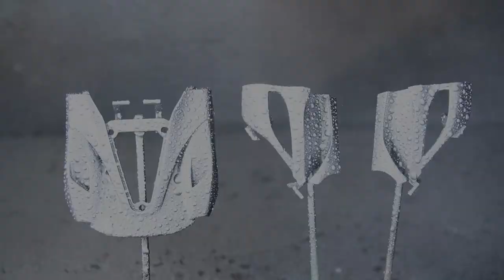Restoration Damaged Ferrari LaFerrari Model Supercar - Restore Abandoned Car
In this video, I Restoration Abandoned Ferrari LaFerrari 1:18 by special red and black color. I picked up it in my friend's behind yard.
LaFerrari, project name F150 is a limited production hybrid sports car built by Italian automotive manufacturer Ferrari. LaFerrari means "The Ferrari" in Italian and some other Romance languages, in the sense that it is the "definitive" Ferrari.